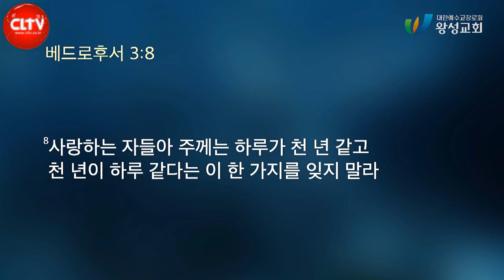CLTV 파워메시지ㅣ'기도자여, 낙심하지 말라'ㅣ2022.5.15 주일설교ㅣ왕성교회(길요나 목사)